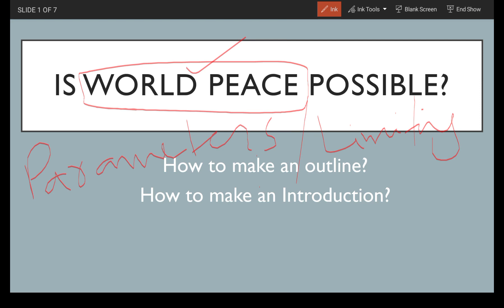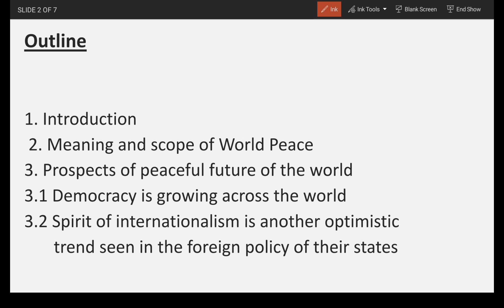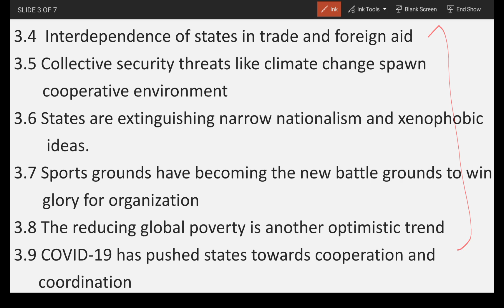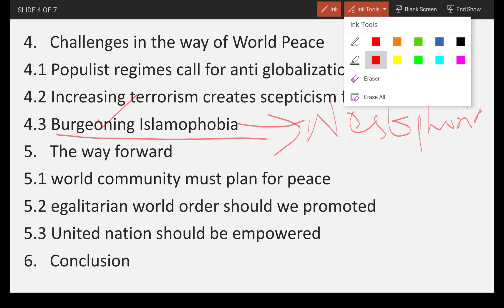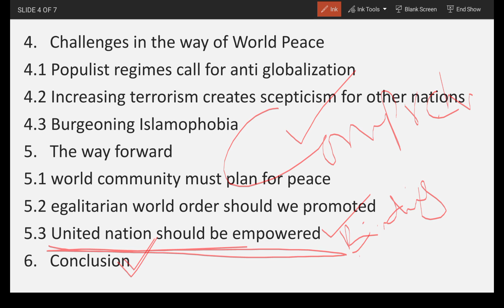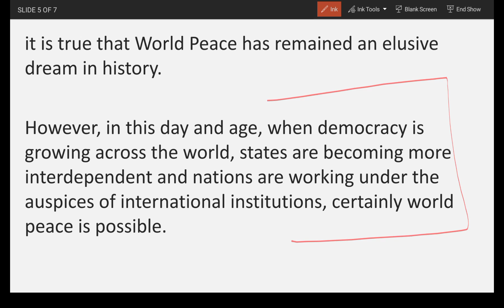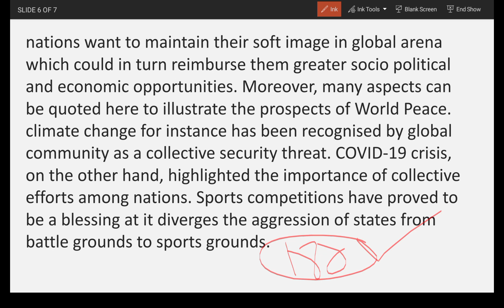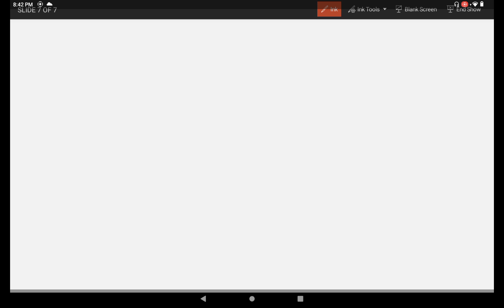How To Deconstruct/ Break CSS Essay Question | CSS Essay types with examples | Lecture 2 CSS Essay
Deconstruct/ Break CSS Essay  Question

1. Narrative Essay:
   Definition: A narrative essay recounts personal experiences or tells a story, often in chronological order.
   Example: "The Day I Mastered Riding a Bicycle" - This essay would narrate the personal journey of learning to ride a bicycle, highlighting the challenges faced, victories achieved, and the lessons learned.

2. Descriptive Essay:
   Definition: A descriptive essay uses sensory details to vividly depict a person, place, object, or event, aiming to create a sensory experience for the reader.
   Example: "A Stroll Through the Enchanted Forest" - This essay would employ descriptive language to paint a vibrant picture of a magical forest, engaging the reader's senses through descriptions of sights, sounds, smells, and textures.

3. Expository Essay:
   Definition: An expository essay presents information, explains a topic, or provides analysis and instructions in a clear and organized manner.
   Example: "The Impact of Global Warming on Marine Ecosystems" - This essay would offer factual information about the consequences of global warming on marine ecosystems, presenting scientific evidence, causes, effects, and potential solutions.

4. Argumentative Essay:
   Definition: An argumentative essay presents arguments and evidence to support a specific claim or viewpoint, with the goal of persuading the reader to adopt that position.
   Example: "The Essential Benefits of Regular Exercise" - This essay would present arguments, research findings, and supporting evidence to convince the reader of the positive effects of exercise on physical and mental health.

1. Deconstructing a CSS essay question involves the breakdown of its key components to gain a clear understanding of the task at hand. To achieve this, follow these steps:

   a. Thoroughly read and comprehend the question, paying close attention to its structure and specific instructions.

   b. Identify the central theme or main idea of the question, which will guide your overall response.

   c. Analyze the keywords and phrases used in the question to determine the specific aspects or perspectives to focus on.

   d. Clarify the scope and boundaries of the question, whether it requires a general overview, specific analysis, comparison, or critical evaluation.

   e. If the question comprises multiple parts or sub-topics, break them down separately to ensure comprehensive coverage in your essay.

   f. Consider the broader context surrounding the question, such as historical events or relevant social, economic, or political factors.

   g. Generate ideas and arguments related to each aspect of the question, and create an outline or mind map to organize your thoughts and structure your essay effectively.

How to deconstruct CSS essay question for Civil Services Pakistan?, Breaking down CSS essay questions for the Civil Services of Pakistan.,